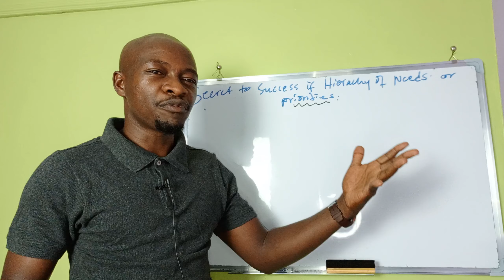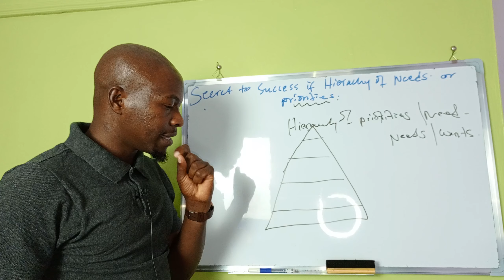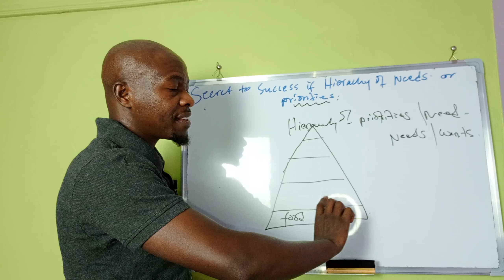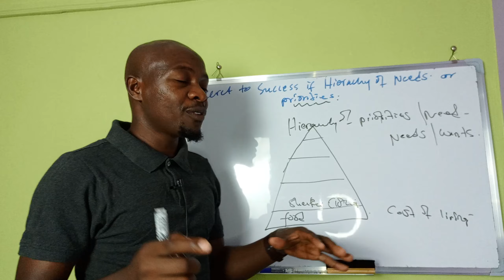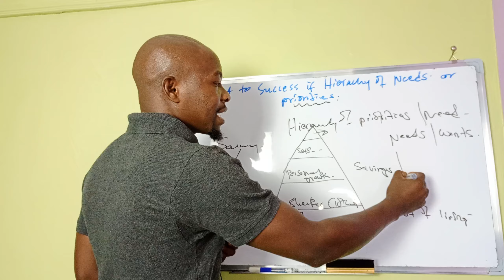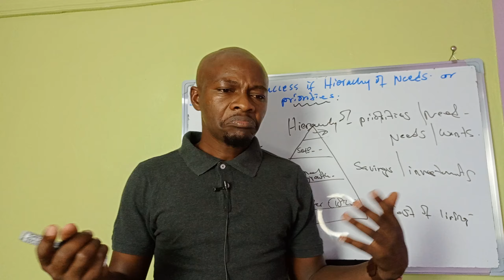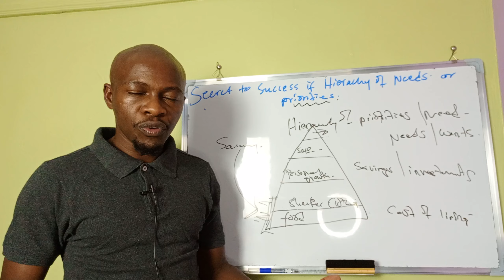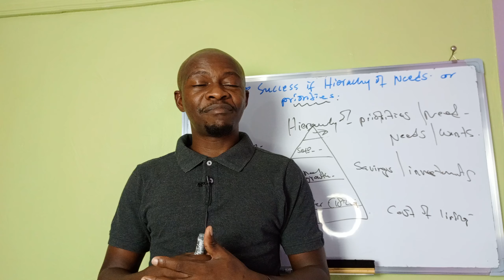A Secret to Success is Hierarchy of Priorities! Apply it NOW!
Applying the hierarchy of priorities is an ultimate guide towards financial success.